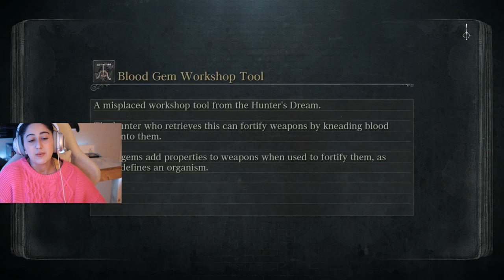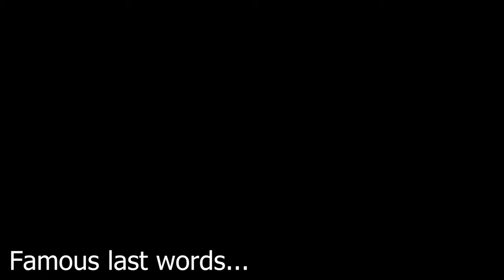I DID IT! I CAN'T BELIEVE I DID IT! BLOODBORNE DLC Final part.